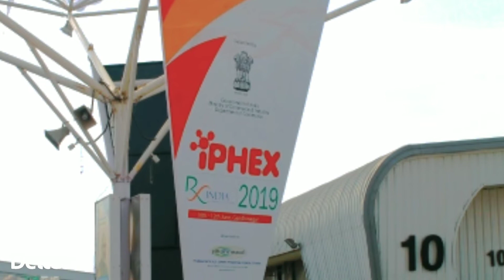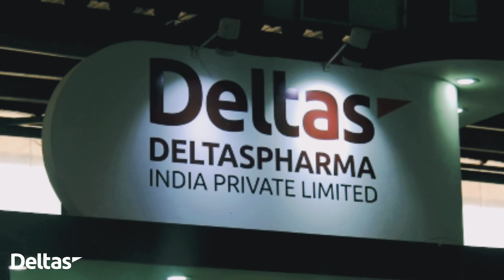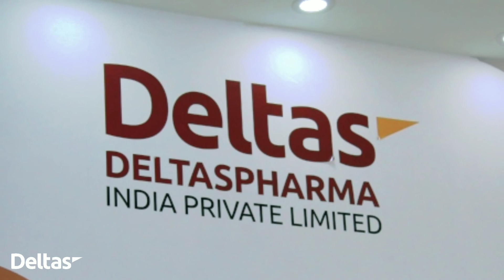IPHEX 2019: DeltasPharma India Private Limited STALL | IPHEX Exhibition At Gandhinagar In Gujarat